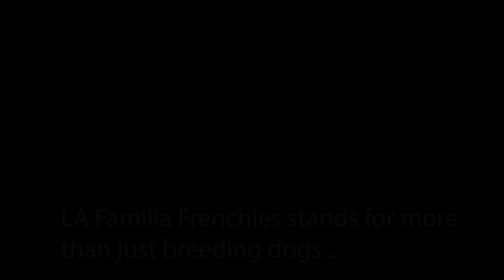LA Familia Frenchies - Teaser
This presentation gives a sneak peek into the life of Diego and Alejandra.  He was surprise by Alejandra, his loving wife, who entered a raffle but had not idea that what she won was so valuable. Diego and Alejandra are a military family and won the MBM Visuals media package in a raffle to support wounded warriors hosted by Wade Osburn.  Diego is a U.S. Army veteran who deployed two separate times in support of Operation Iraqi Freedom and happens to also be a wounded warrior.